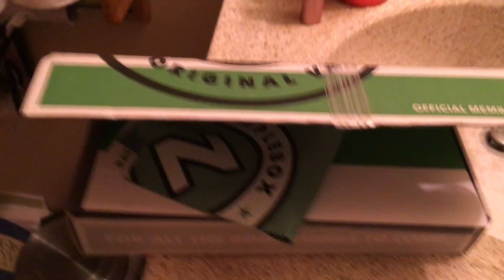August 2017 Zamples failure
After having received 2 leaky messed up boxes...this box was a pure miracle the way it was packed.  #3 failure this year!    I have sent pictures and comments to Zamples.  Like I said, I love the variety and trying new flavors; but it's just a pain to get boxes that are leaking..I have a 6 bottle subscription; and losing 1 or 2 bottles because of leaks is unacceptable.  Let's see what they say this time.